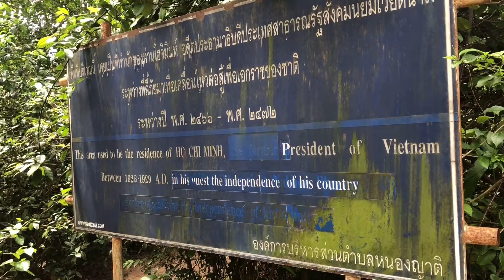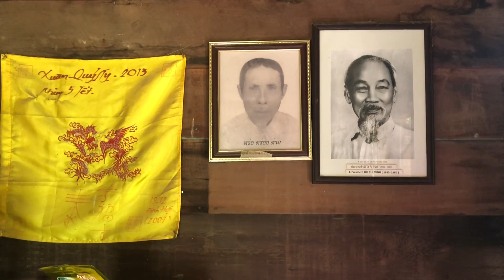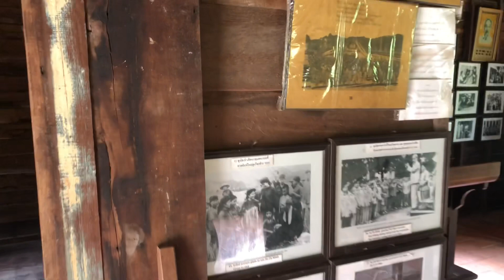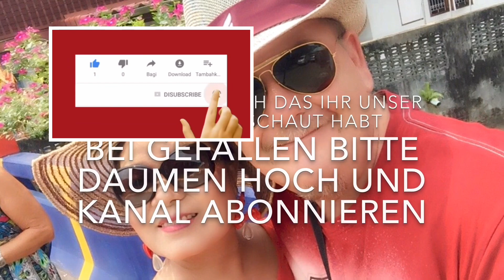AUSWANDERN THAILAND Besuch in Hồ Chí Minh’s House in Nakhon Phanom. Reisen im Isan Corona Jahr 2022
Wir sind auch vier mal in der Woche live auf twitch – schau uns zu

Auswandern Thailand in dieser Sendung - HEUTE
IZu Besuch in Hồ Chí Minh’s House in Nakhon Phanom geschichte Pur mit K&K Team
Viel Spaß bei unserer Sendung,  euer auswandern Thailand Team Korawan und Karl

Thai lernen für Deutschsprachige mit garantierten Lernerfolgen, Zufriedenheitsgarantie und manuellem Korrekturservice durch Muttersprachler.

Eine der führenden Sprachschulen im Internet von uns persönlich zu empfehlen! Unsere Empfehlung lerne die Thai Sprache bevor du an's auswandern denkst!
Thailändisch lernen mit Erfolgsgarantie! Jetzt anmelden und bis zu 60% Vorauszahlungsrabatt sichern! und nochmals 10% Sparen mit dem Code:KK10TH